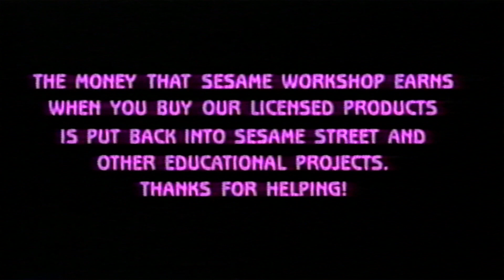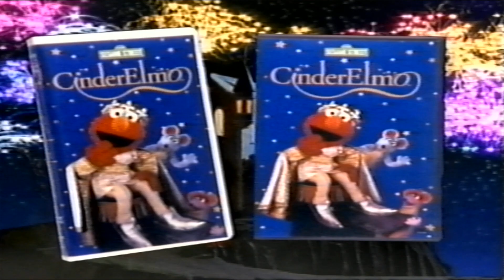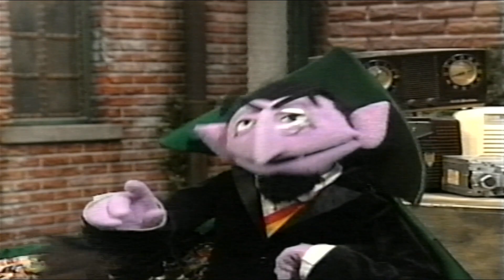Closing To Elmo's World Babies, Dogs & More 2000 VHS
Here's The Closing:
1. Farms Song
2. Credits
3. Thanks For Helping Screen
4. Sesame Street Website Promo
5. Copyright Screen
6. Sesame Street Magazine Promo
7. Look For These Great Products From Sesame Street Screen
8. Elmo's World VHS Trailer
9. CinderElmo Trailer
10. Kids' Favorite Songs Trailer
11. Elmopalooza Trailer